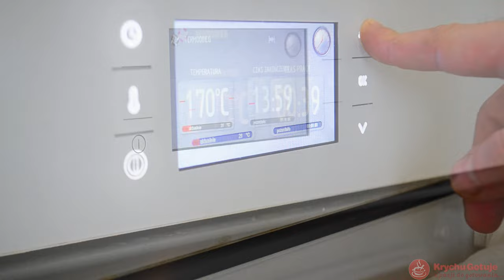Pieczone golonki z indyka w ziołach ze smażonym ryżem z pieczarkami. Danie obiadowe z indyka.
Pieczone golonki z indyka. Super przepis na przygotowanie fajnego dania z drobiu.
Do goloneczki przygotowałem smażony ryż z pieczarkami,
przepis na ten dodatek do obiadu mogłeś zobaczyć
w poprzednim odcinku!
Wracając do Indyka pieczonego to przepis jest bardzo prosty!
Golonki doprawiam:
♦ przyprawą do kurczaka,
♦ bazylią,
♦ tymiankiem,
♦ oraz solą
Nacieram majerankiem od strony mięsa.
Nie żałuje tego cudownego zioła.
Życzę smacznego i zapraszam do oglądania.